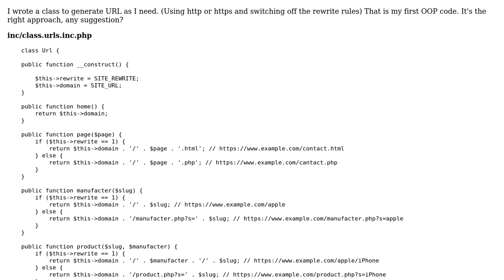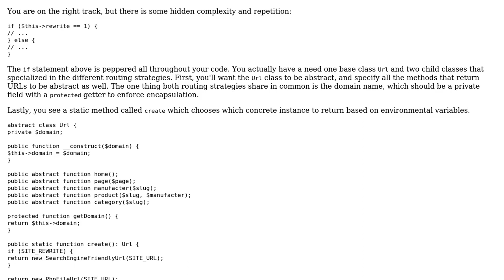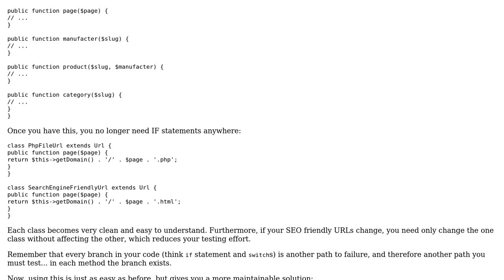Code Review: Php class for url generator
With thanks & praise to God, and with thanks to the many people who have made this project possible! | Content (except music & images) licensed under CC BY-SA | Music | Images & others | With thanks to user WalterV user Greg Burghardt and the Stack Exchange Network Trademarks are property of their respective owners. You are responsible for your own actions.